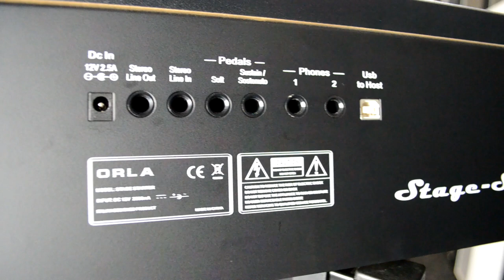Цифрове піаніно Orla Stage Starter (Огляд)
Зустрічайте новинки від італійського бренду Orla!
Orla Stage Starter - це прекрасне поєднання стильного сучасного дизайну та звучання повноцінного піаніно без необхідності відвідування налаштувальника два рази на рік.
Грайте в своє задоволення.